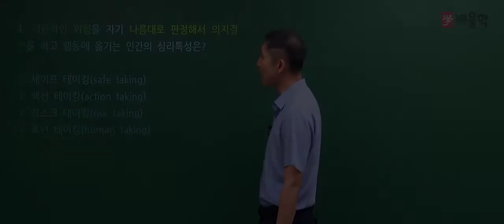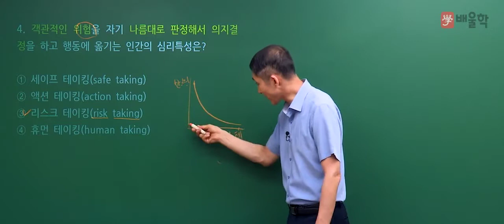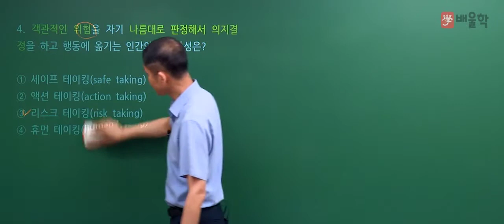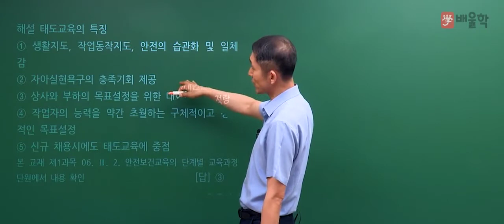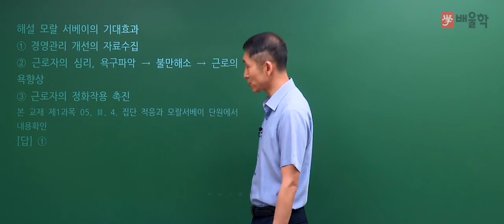[산업안전산업기사 필기] 2019년 1회 필기 기출 풀이 1과목 산업안전관리론2 - 김용원 교수님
[산업안전산업기사] 2019년 1회 필기 기출 풀이 1과목 산업안전관리론 - 김용원 교수님

2019년 1회 산업안전산업기사 필기 1과목. 산업안전관리론 기출문제 해설 강의!

30년 경력, 김용원 교수님의 정확하고 명쾌한 해설을 통해